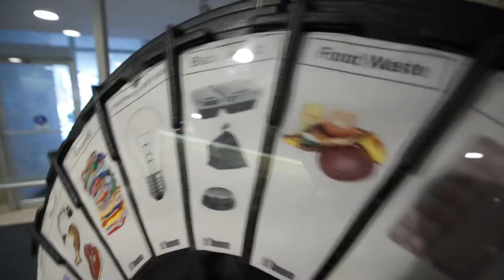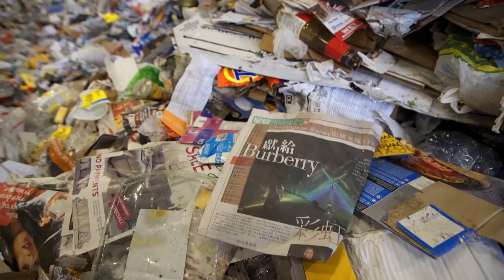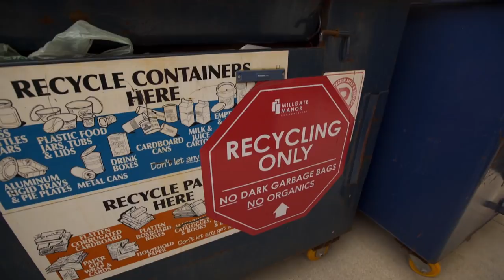Recycling incorrectly can cost taxpayers big time | Reduce, Reuse, Rethink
Recycling incorrectly can cost taxpayers big time. From not rinsing out containers, to throwing garbage into the recycling, contaminating your blue bin can do more harm than good.